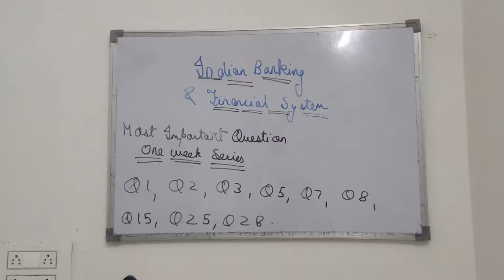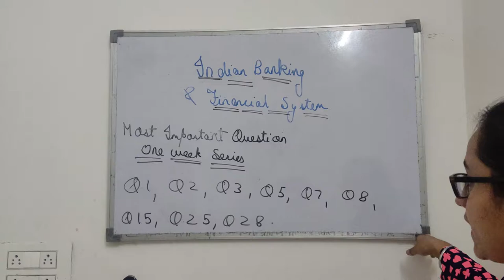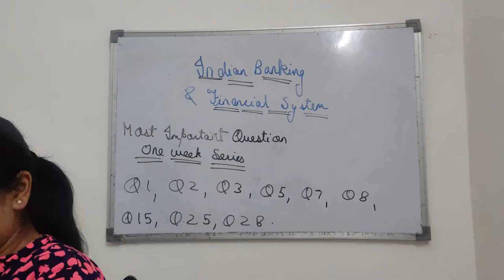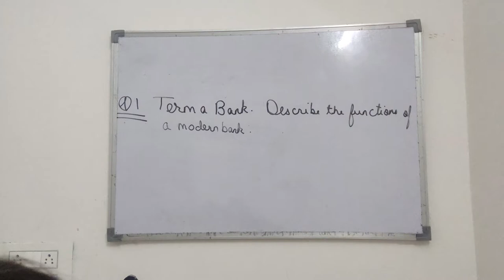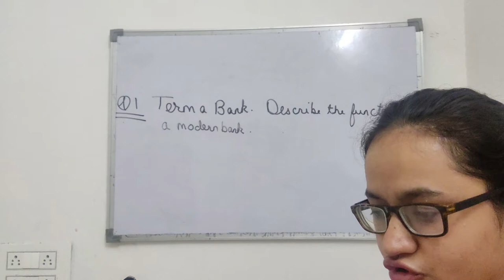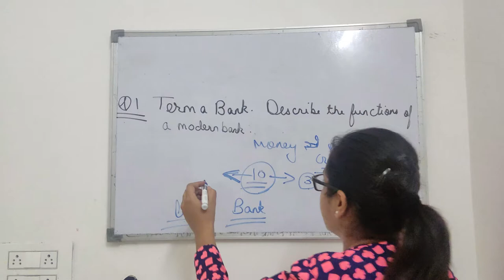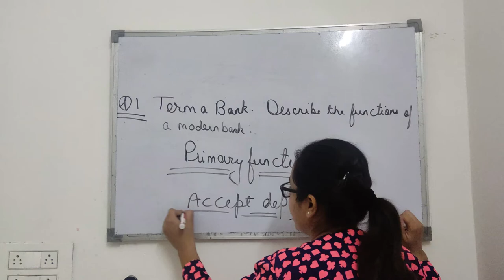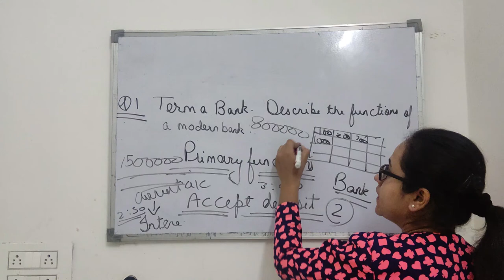B.COM 1st YEAR IMPORTANT QUESTIONS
HI , EVERYONE I AM MANPREET KAUR .
IN THIS VIDEO WE WILL STUDY  IMPORTANT QUESTIONS OF B.COM 1st YEAR

*FACEBOOK*       MANPREET KAUR